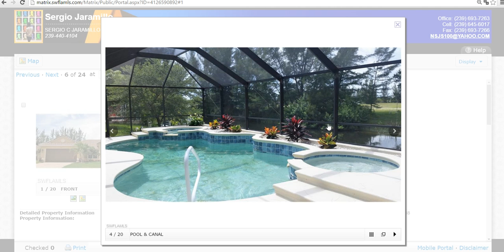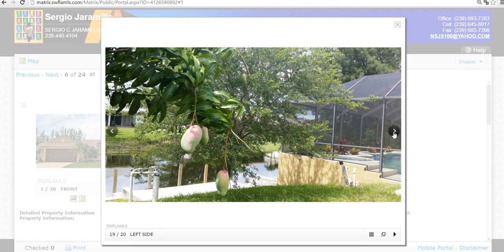VENTA RENTA Y COMPRA DE CASAS,APTOS Y LOTES BUENOS ,BONITOS Y BARATOS